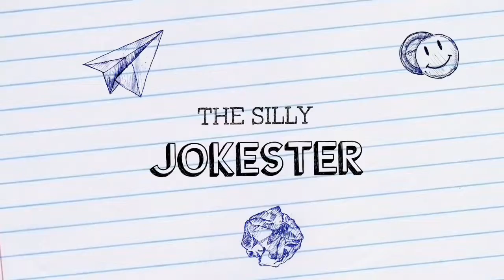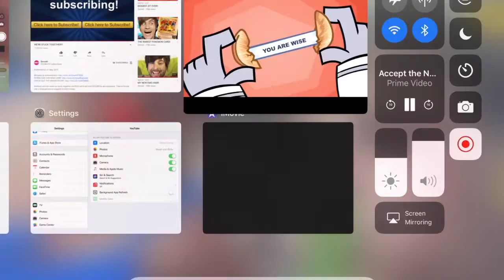Teen Titans Go!